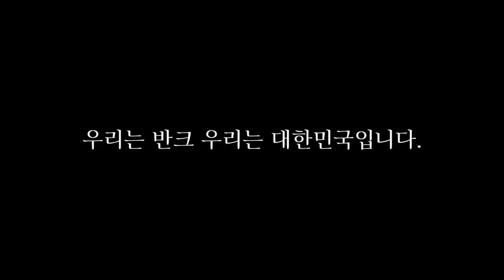반크, 21세기 독립운동가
사이버외교사절단 반크 21세기 독립운동가 활동영상입니다.